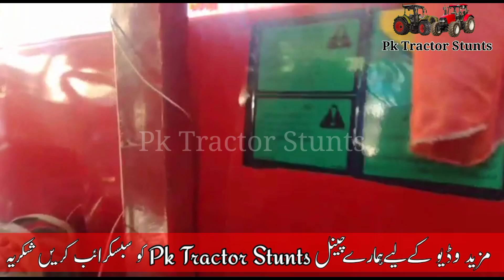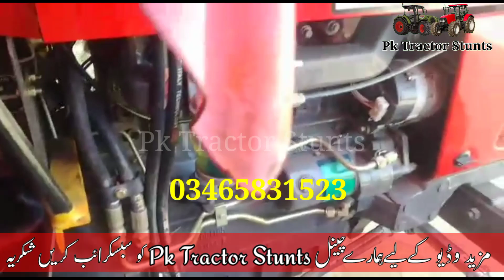Massey ferguson 385 model 2022 for sale | 385 tractor review in pakistan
Pk Tractor Stunts Channel is a Trademark Registered from Intellectual Property Organization IPO Pakistan. It is a crime to copy the channel name and logo. Legal action will be taken if you violate it. In this video Massey Ferguson 385 model 2022 price and all details information. Massey Ferguson 385 is 85HP 4 cylinder engine tractor made by Millat Tractors Limited Pakistan. Amazing performance of Millat Tractors in agricultural field. If you like my Plz click the Like button and share. FORD, BELARUS, MASSEY FERGUSON, NEW HOLLAND, FIAT, JOHN DEERE, EURO FORD, HMT, HARVESTERS and other agricultural appliances. Logos and any images of other companies used just for users information and better knowledgeabout the tractors of respective company or brands. Thanks

My contact and whatapps namber 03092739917